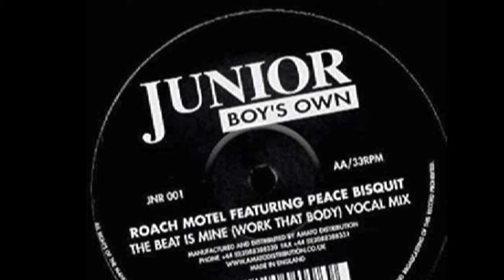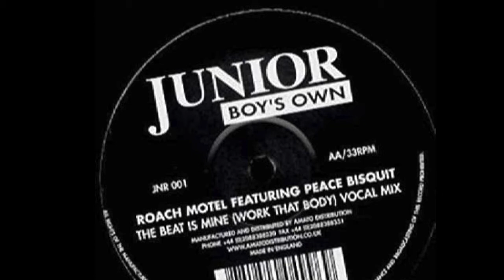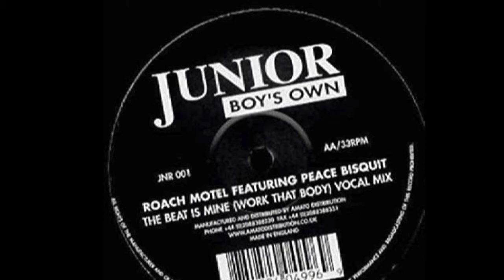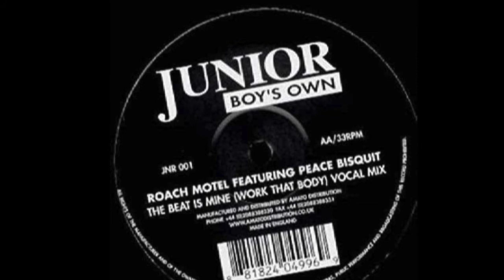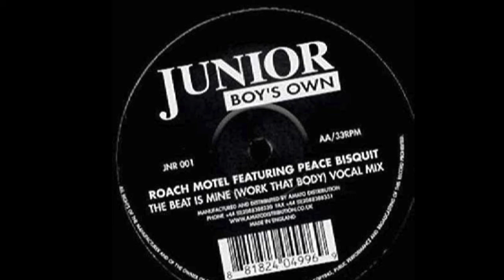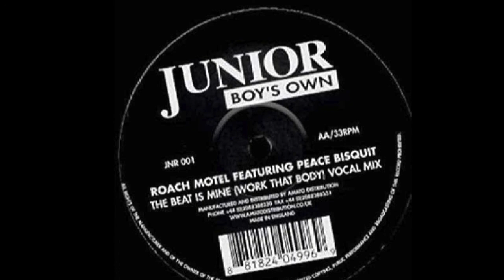Roach Motel ft. Peace Bisquit “The Beat Is Mine”(Original Vocal Demo w/Chris Bangs & Terry Farley)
Roach Motel ft. Peace Bisquit “The Beat Is Mine (Work That Body)”
(Original Vocal Demo w/ Chris Bangs & Terry Farley)
(2005)
Terry Farley, Chris Bangs and Bill Coleman